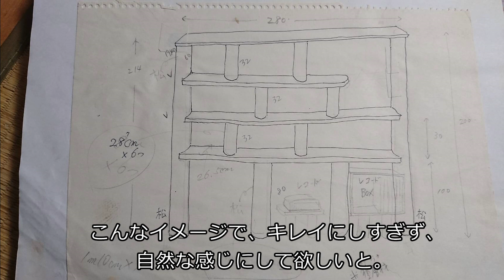工房づくり番外編 丸太で本棚をつくりました！（前編）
次回は早く出す！と言ってたのに1ヶ月経ってしまいました...
まだ出せそうにないので、今回は番外編
ご近所さんに依頼された本棚づくりの様子です

・木のもの作り総合サイト　株式会社ウッドロード

15年以上にわたり数千人もの人の木のものづくりを指導することで、培った技術を木工教室だけでなく